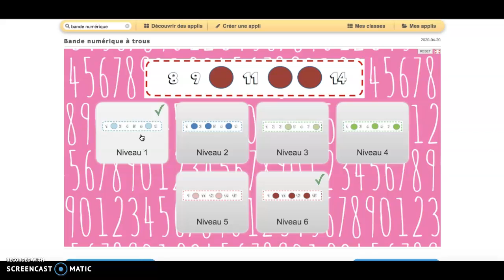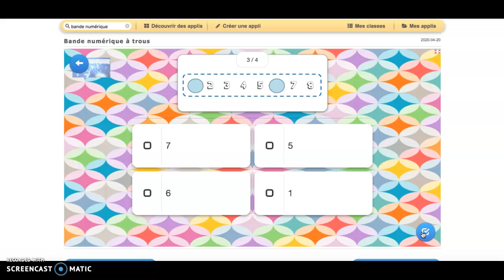Bande numérique à trous